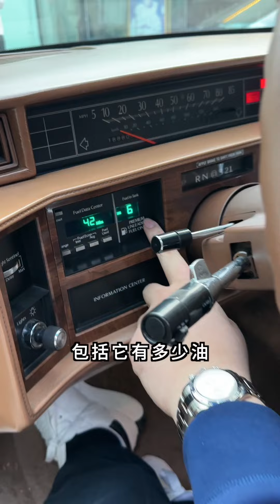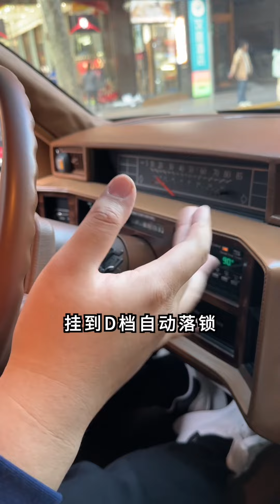带大家细细品味一下繁花剧中的这台经典老车！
哈喽，大家好
请注意，本视频是为了讲解汽车领域的内容，所有内容都是在安全情况下进行演示的，完全符合YouTube社区准则。